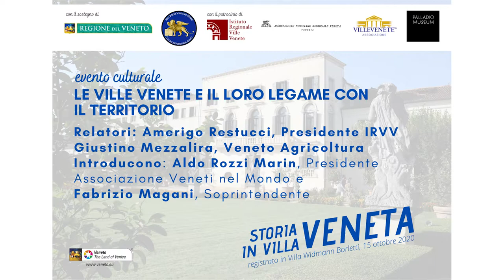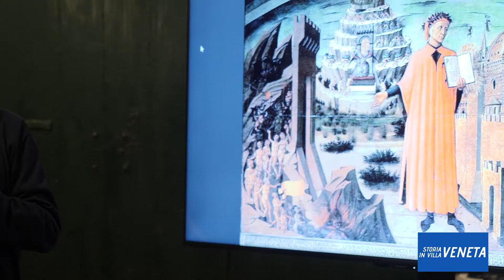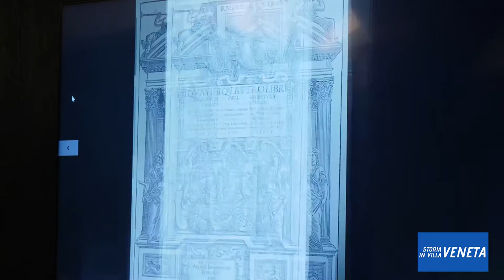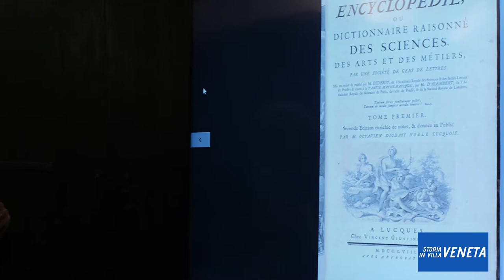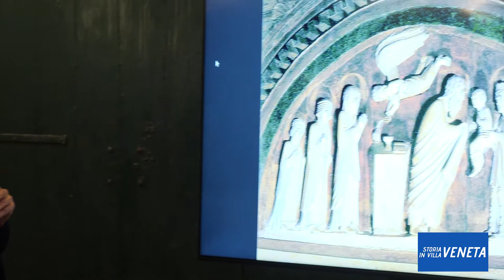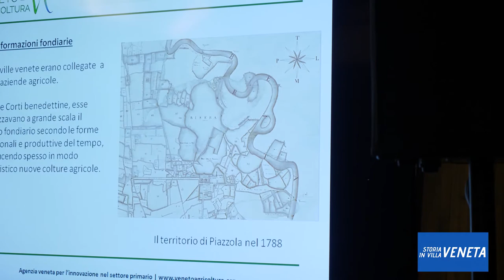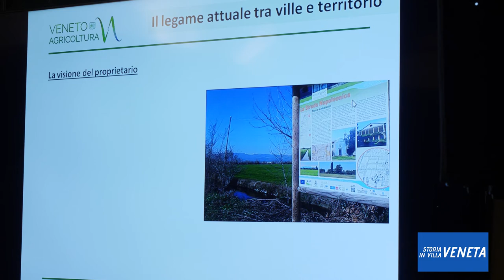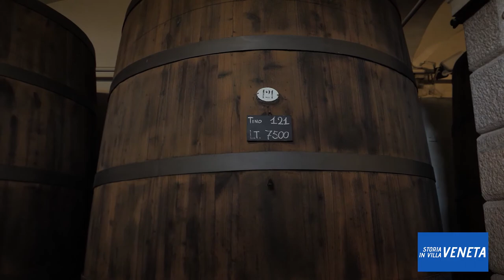Le ville venete e il loro legame con il territorio - Dott. Magani, Prof. Restucci e Dott. Mezzalira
Quinto e ultimo appuntamento con la rassegna culturale "Storia Veneta in Villa" - edizione online 2020

Evento "Le ville venete e il loro legame con il territorio" con Amerigo Restucci, Presidente Istituto Regionale Ville Venete, e Giustino Mezzalira, Direttore Sezione Ricerca e Gestioni Agroforestali di Veneto Agricoltura. Introducono Fabrizio Magani, Soprintendente, e Aldo Rozzi Marin, Presidente Associazione Veneti nel Mondo.

Progetto curato da Associazione Veneti nel Mondo con il sostegno della Regione del Veneto e il patrocinio di Istituto Regionale Ville Venete, Associazione per le Ville Venete, Centro Internazionale di Studi di Architettura Andrea Palladio (CISA – Palladio Museum) e Associazione Nobiliare Regionale Veneta. L'iniziativa si pregia del marchio turistico regionale Veneto. The Land of Venice.